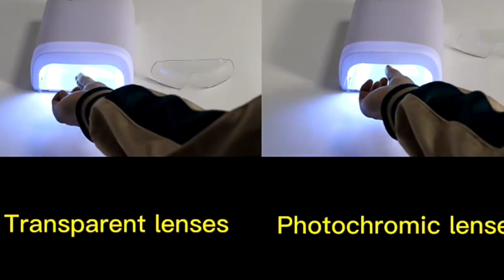Kâpvöé Vizyon - Photochromic Eyewear Kacamata Roadbike Kacamata Sepeda MTB Kacamata Gowes Terbaru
Distributor Resmi Perlengkapan Bersepeda Professional